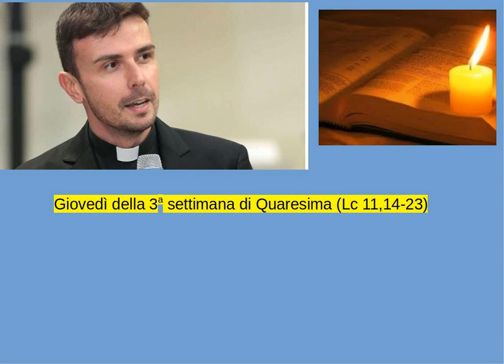Don Luigi Maria Epicoco - Giovedì della 3a settimana di Quaresima (Lc 11,14-23)